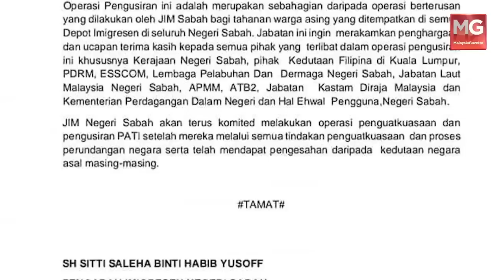Radzi Jidin Mahu Bertanding Di Putrajaya? KJ Pula Risau Belum Ada Kawasan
Menarik di MGFlash

*RUU Sumbangan Politik Dibentang November Ini

*Radzi Jidin Mahu Bertanding Di Putrajaya?

*KJ Risau Belum Ada Kawasan Untuk Ditandingi

*Ops Khas House Storming ‘Bersihkan’ Kuala Kedah Daripada Jenayah, Dadah

*208 PATI Filipina Diusir